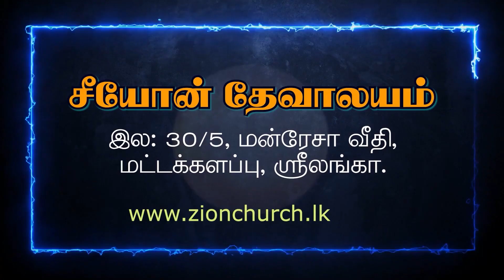Tamil Christian Worship |29.08.2021 | Ps. Roshan Mahesan | Zion Church Batticaloa | Sri Lanka